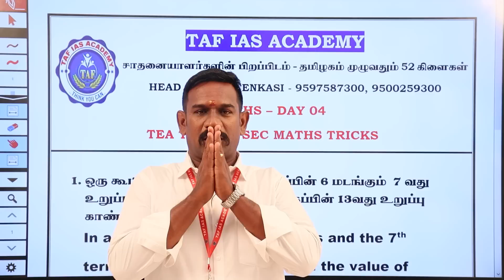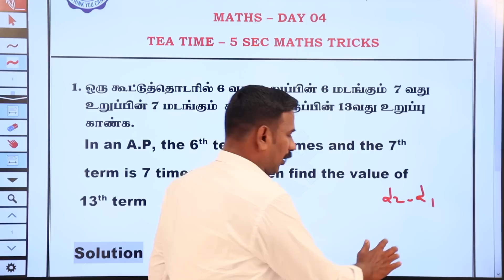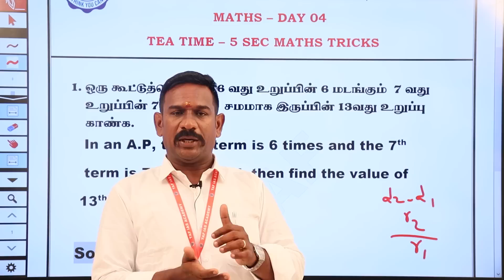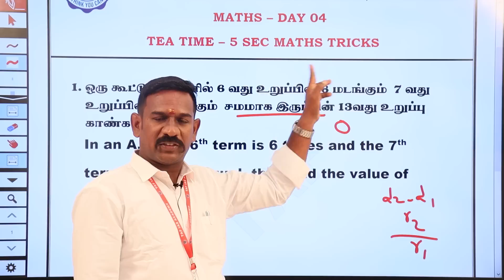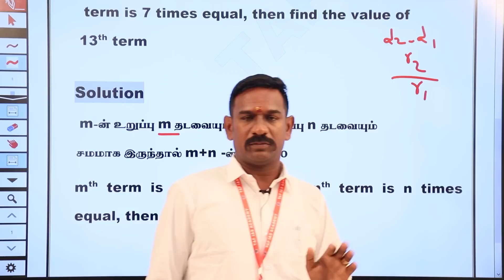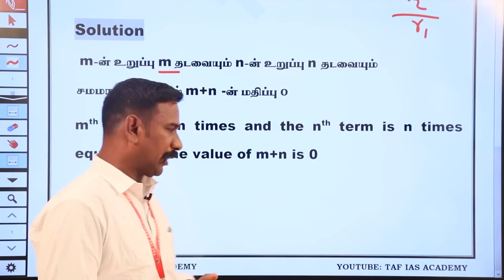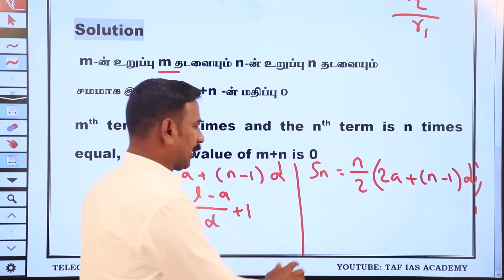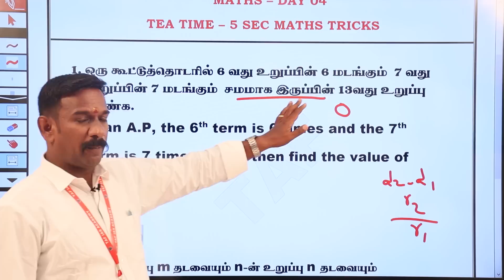Daily TEA TIME TRICKS | MATHS SHORTCUTS | DAY 04 | TAF IAS ACADEMY